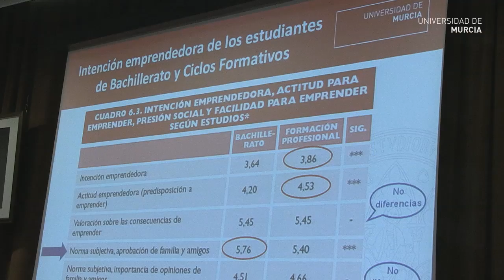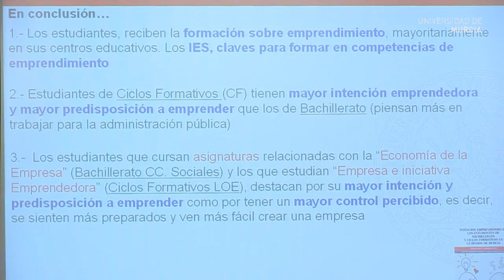Presentación Libro Intención Emprendedora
Los profesores de la Universidad de Murcia Antonio Aragón y Samuel Baixauli son los coordinadores de un libro, presentado el pasado día 15 en el Rectorado de la institución docente, en el que se aborda la intención emprendedora de los estudiantes de Bachillerato y Ciclos Formativos y de cómo ésta se ve influenciada por la formación que reciben.

884 alumnos de once IES de la Región de Murcia han sido entrevistados para este estudio, que indica en sus conclusiones que la falta de actitud y formación emprendedora en los niveles educativos básicos y medios aparece como un obstáculo para fomentar la iniciativa emprendedora.

El libro detecta que los alumnos de Formación Profesional tienen mayor intención y predisposición a emprender que los de Bachillerato, los cuales superan a aquéllos en los deseos de trabajar como funcionarios y en ONGs.

Los alumnos de Formación Profesional también piensan más en trabajar por cuenta ajena en la empresa privada, a la vez que consideran que cuentan con mejor formación para crear una empresa.

Dentro de la Formación Profesional, los que cursan Ciclos Formativos LOE valoran más que los que estudian Ciclos Formativos LOGSE, como salida profesional, la creación de una empresa.

Por otra lado, de los resultados obtenidos en el estudio, se puede afirmar que los alumnos con asignaturas relacionadas con la Economía y la Economía de la Empresa –caso de los que siguen el Bachillerato de Humanidades y Ciencias Sociales y de los que cursan Empresa e Iniciativa Emprendedora en Ciclos LOE- destacan

En el acto de presentación intervinieron, además de los codirectores, el rector de la Universidad, José Orihuela; la vicerrectora de transferencia y emprendimiento, Francisca Tomás, la directora general de Calidad Educativa de la Consejería de Educación, Cultura y Universidades, María Begoña Iniesta, y la directora del INFO, Reyes Samper.